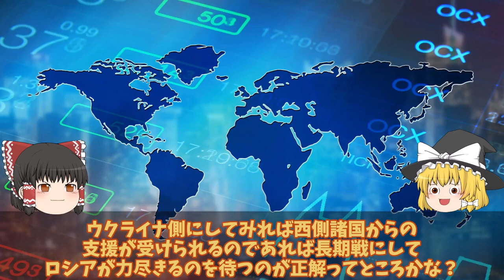【ゆっくり解説・軍事News】ドニプロ川を挟んだ烏軍と露軍の反撃攻防は露軍ノックダウンか！クリミアがハイマース圏内？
引用・転載「出典：海上自衛隊ホームページ」
引用・転載「出典：航空自衛隊ホームページ」
引用・転載「出典：陸上自衛隊ホームページ」